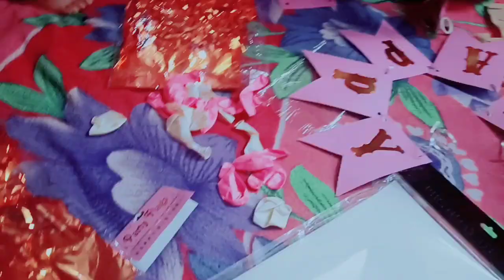Shivansh ka birthday🎂🎉shivansh birthday celebration 🎊🎉 bday party in home 🏠 village life blog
Shivansh ka birthday🎂🎉shivansh birthday celebration 🎊🎉 bday party in home 🏠 village life blog (@Hillstationpahadivlogs8500)

celebrated shivansh's birthday,
shivansh birthday celebration,
बर्थडे पार्टी,
happy birthday song name shivansh,
happy birthday to you shivansh,
जन्मदिन की बधाई,
हैप्पी बर्थडे सेलिब्रेट,
हैप्पी बर्थडे फैमिली,
shivansh birthday,
shivansh birthday song,
celebrated birthday,
shivansh ka birthday song,
shivansh ka happy birthday song,
shivansh ka birthday
bday party in home 🏠,
birthday party in home,
birthday party in home ideas,
birthday party at home vlog,
homemade birthday party decorations,
birthday party games in home,
birthday party home video,
birthday party home dance,
birthday party homemade gift,
birthday party home theatre,
birthday party home status,
बर्थडे पार्टी,
बर्थडे पार्टी के लिए,
बर्थडे की पार्टी,
बर्थडे पार्टी पर,
ओके बर्थडे,
बर्थडे डेकोरेशन,
बर्थडे फ्लावर,
a birthday party,
birthday party ke liye khana,
घर का बर्थडे,
ghar ka birthday,
बर्थडे में घर कैसे सजाएं,
पार्टी,
birthday party,
birthday party at home menu,
birthday party at home with friends,
birthday party at home tamil,
birthday party at home 14th august preparation,
birthday party at home adult,
birthday party at home drawing,
birthday party at home,
birthday party at home ideas,
birthday party at home food ideas,
भारत का बर्थडे,
mummy ka birthday kaise celebrate karen,
हैप्पी बर्थडे डेकोरेशन,
gyan ki birthday party,
gyan ka happy birthday
village life blog,
my village my life vlog,
village life vlog cleaning,
village life vlog in india,
village life,
village life vlogs indian,
village vlog,
vlog village life india,
gaon ki village life,
village life in hindi,
village food lifestyle channel,
village food lifestyle,
pahadi life and nature,
old village life,
गांव की का वीडियो,
gaon ki zindagi vlogs,
village life hindi,
himachal pradesh village life vlog,
the village life vlog,
the village life,
gaon ki lifestyle,
garib village vlogs,
विलेज ब्लॉग,
desi village life vlogs indian,
gaon ki lifestyle vlog today,
first vlog village life 2023 new,
village life vlog 3541,
walking along village rode real life blog part 4,
walking along village rode real life blog part 5,
village life vlog 617,
village life of india,
village life 7